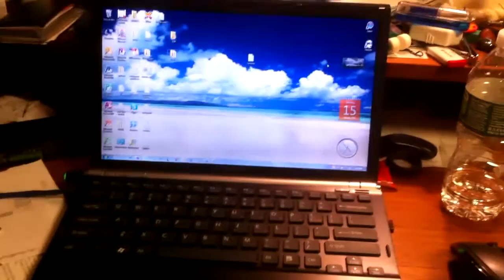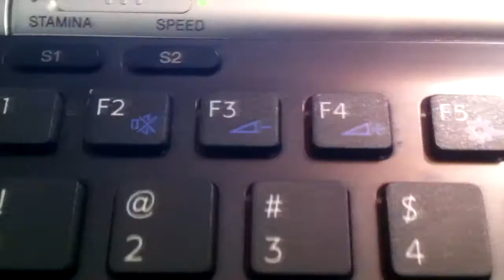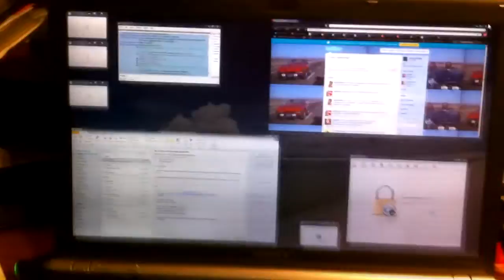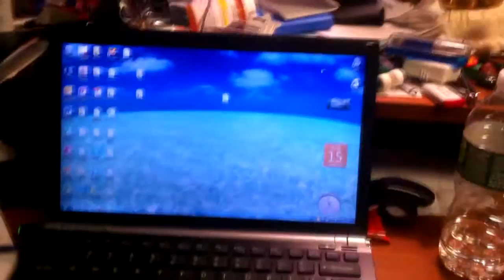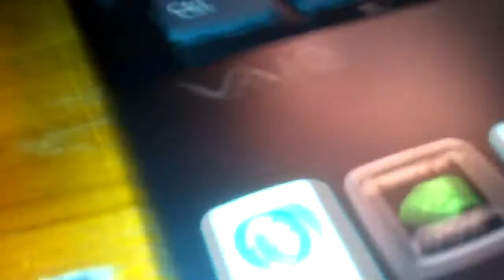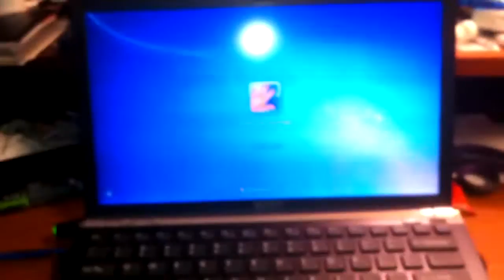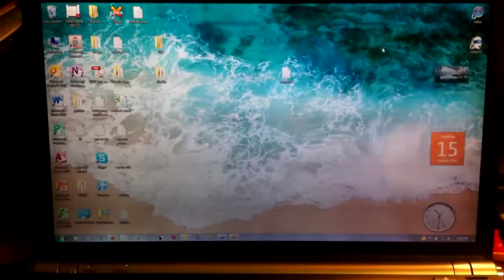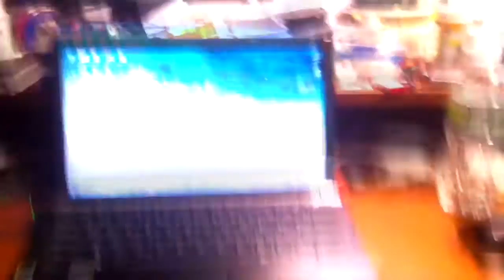The Vaio Z - The best of the best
A deep look at the beautiful Vaio Z